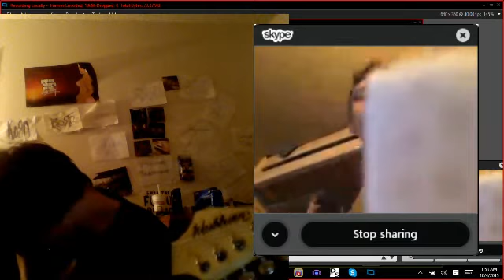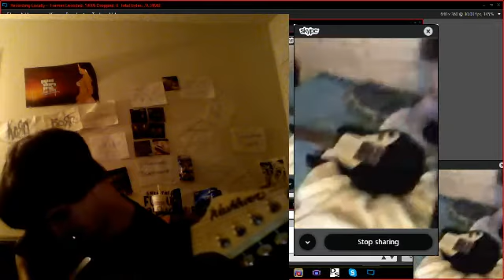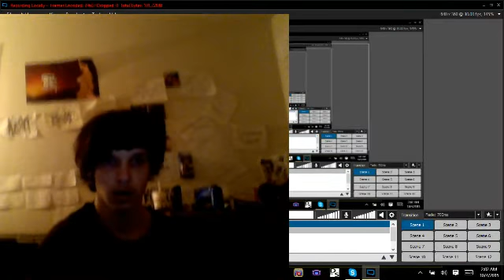Chris & Jacob Jam out